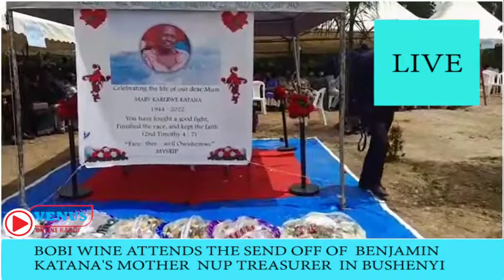Bobi Wine In Bushenyi for the burrial of Counsel Benjamin Katana's Mother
Venus online Radio covers political, social and economic matters happening in our communities.